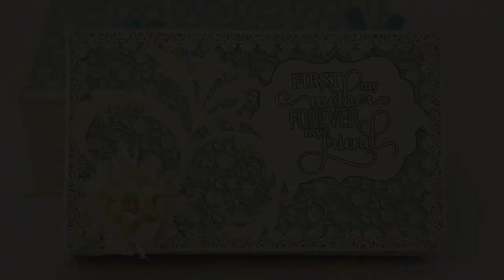Crack of Dawn Crafts Mom Album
The size of the album is 10" by 6" with 10 pages, 20 sides, a gorgeous cover and a keepsake box. It can accommodate 20 photos each measuring 4" by 6". The Crack of Dawn Crafts Precious Memories Photo Album is a perfect for a wedding anniversary gift, birthday gift, Valentines Day Gift, romantic gift and any other sentimental occasion.